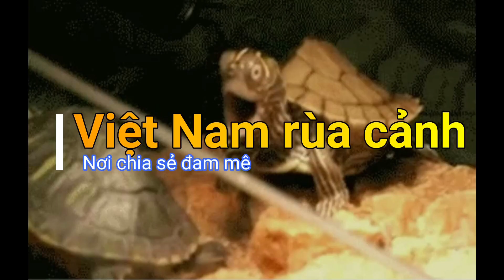Offline clb Iguana Sài Gòn sau dịch 2020 - bò sát tổng hợp